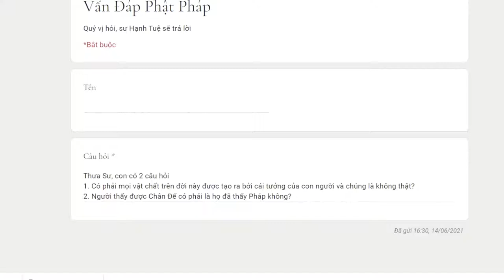635. Có phải mọi vật chất trên đời này được tạo ra bởi cái tưởng của con người và chúng không thật?